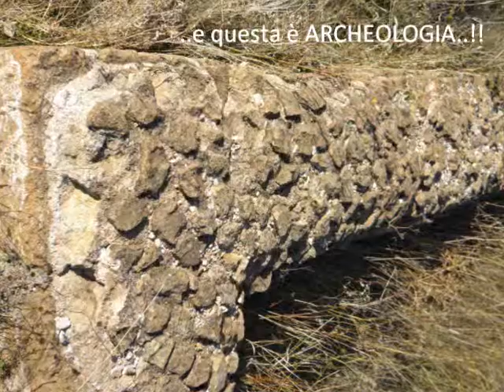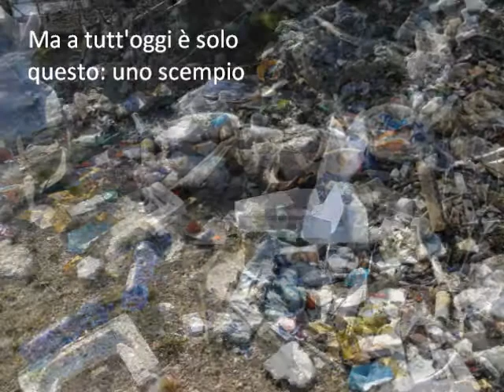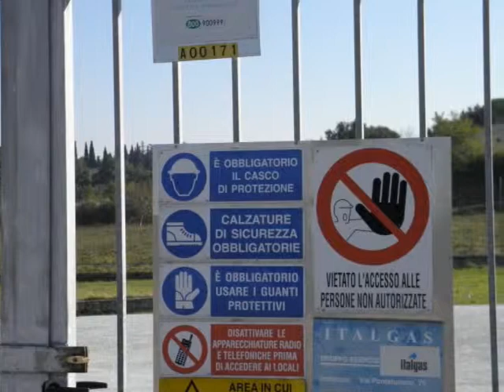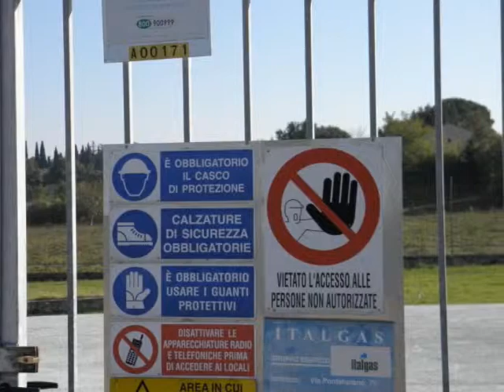Tivoli: piccole discariche crescono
In attesa della MEGA DISCARICA ci si porta avanti con il lavoro